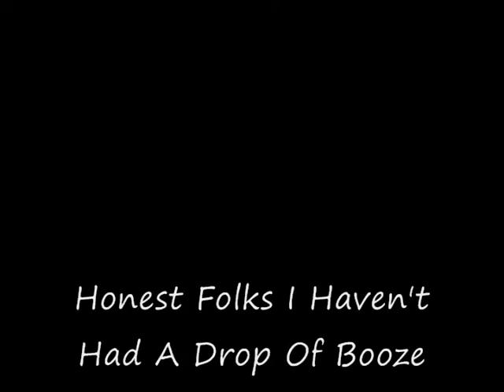Having Fun On Family Day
Cover of an old song I am I Said